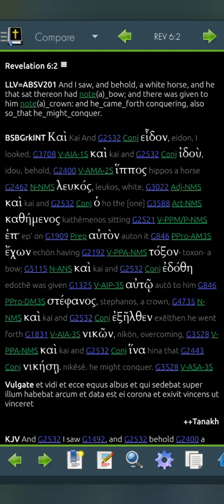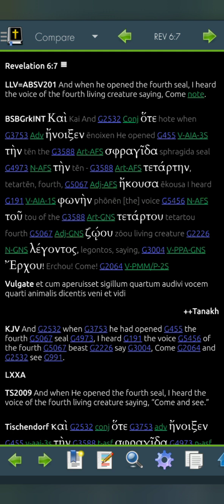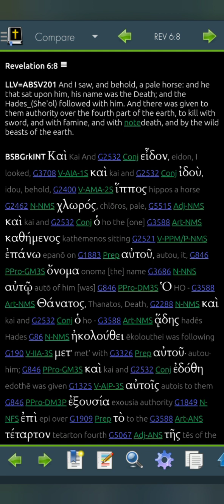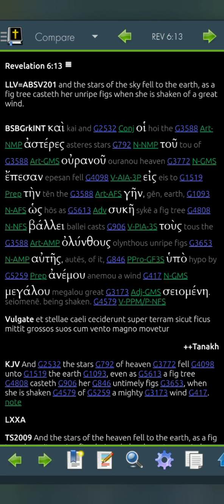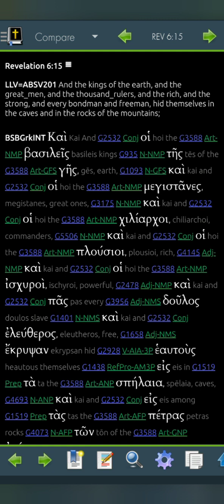Revelation 6 LLV201 for 2023 (Read Me The Bible, Garth.)